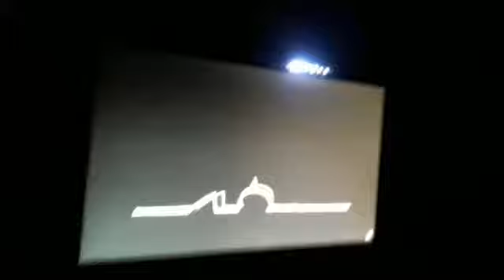Cubi lego fantasiosi per ogni personaggio